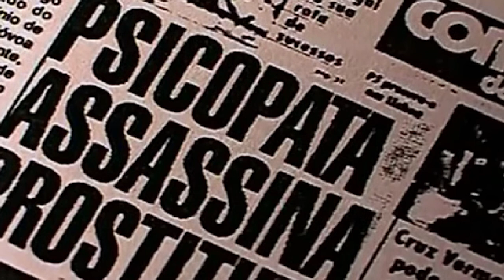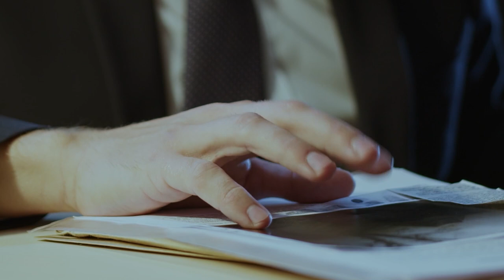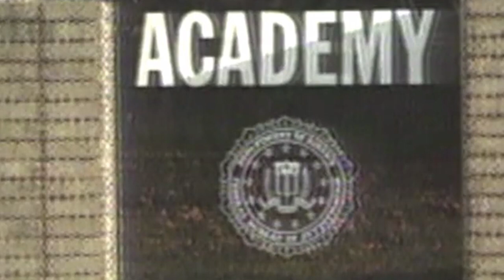WHO WAS THE LISBON RIPPER?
In 1992 and 1993, 3 women lost their lives, all murdered by the same serial killer, whose M.O. was similar to that of the infamous Jack the Ripper.

WARNING: I recommend that none of you search for photographs of the victims. Although difficult to find, they are graphic. View it at your own discretion.